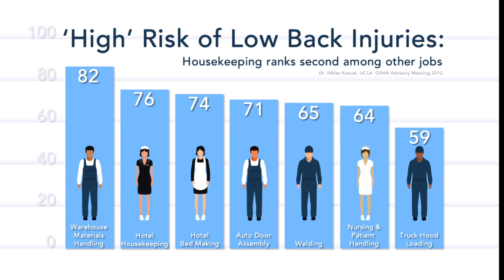Housekeeping Robot Invention to Prevent Injuries On the Job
Innovation Trail is a reporting project that aims to help the public gain a better understanding about some of the big issues that upstate New York communities are facing. Our reports focus on research, development, education, funding, and policy issues in emerging fields like energy, information technology, biotech, health and education. The project continues to explore the relationship between technological breakthroughs and the revitalization of upstate New York.
Our team of journalists are based across the region from Buffalo to Albany and into the North Country.